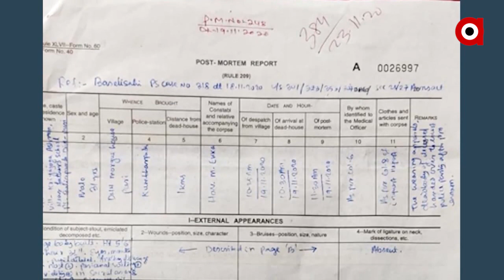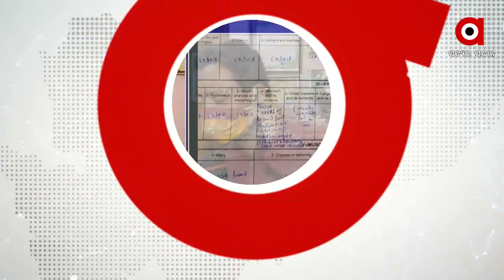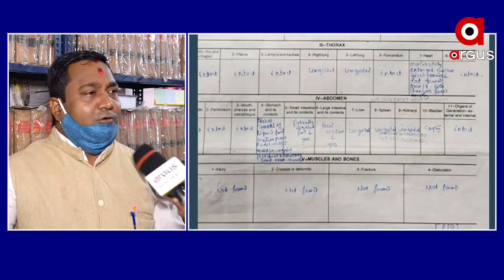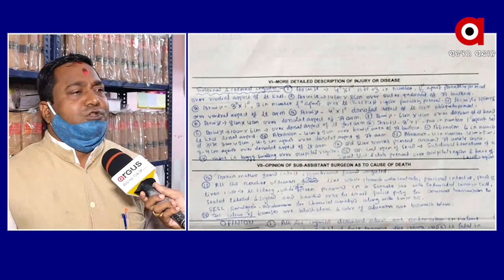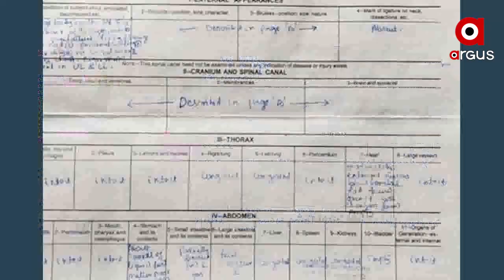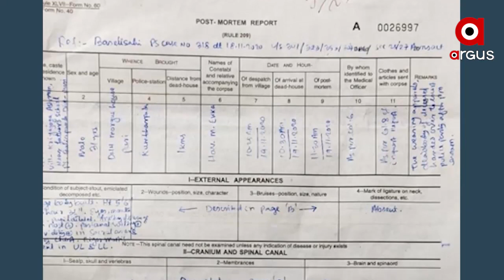ହାଜତ ମୃତ୍ୟୁ ଘଟଣାରେ ଆସିଲା ପୋଷ୍ଟମର୍ଟମ ରିପୋର୍ଟ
ପୁରୀ ବାସେଳୀସାହି ଥାନା ହାଜତ ମୃତ୍ୟୁ ଘଟଣାରେ ଆସିଲା ପୋଷ୍ଟମର୍ଟମ ରିପୋର୍ଟ । ମୃତ ରମେଶଙ୍କ ଶରୀରରେ ରହିଛି 20ରୁ ଅଧିକ କ୍ଷତ ଚିହ୍ନ । କୌଣସି ଏକ ଶକ୍ତ ଜିନିଷରେ ନୃଶଂସ ଭାବେ ପିଟାଯାଇଥିଲା ରମେଶଙ୍କୁ.

ˌଅଧିକ ଖବର ପାଇଁ ଡ଼ାଉନଲୋଡ କରନ୍ତୁ “Argus News” ଆପ୍